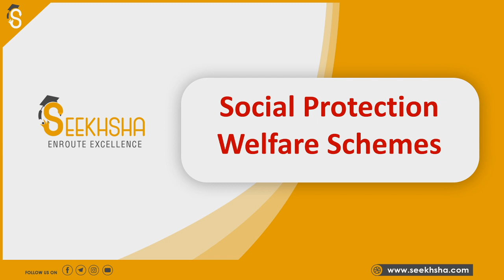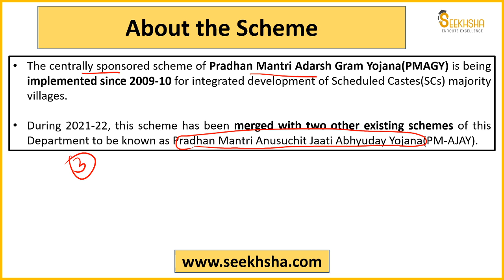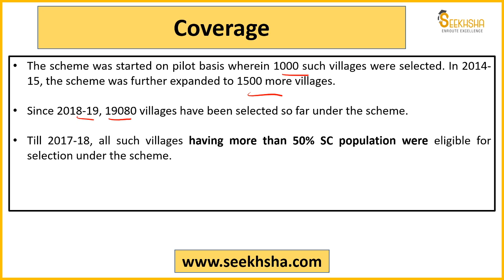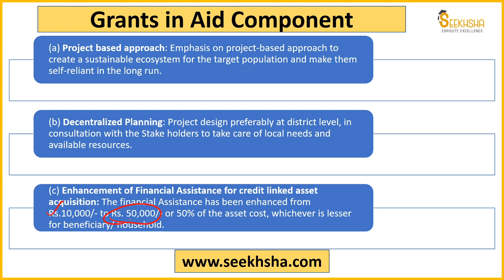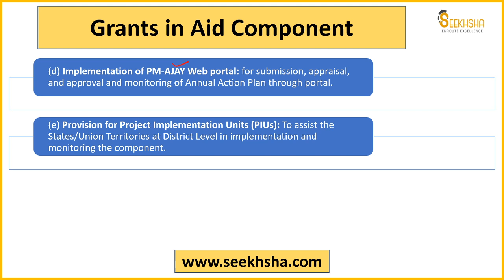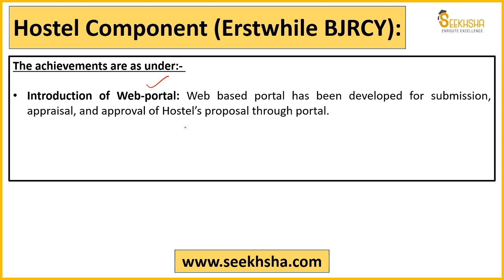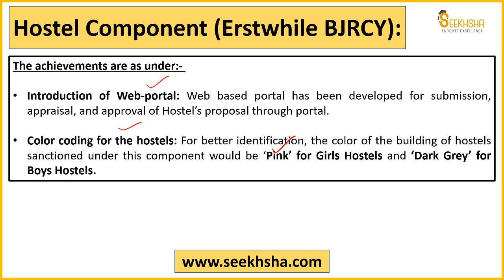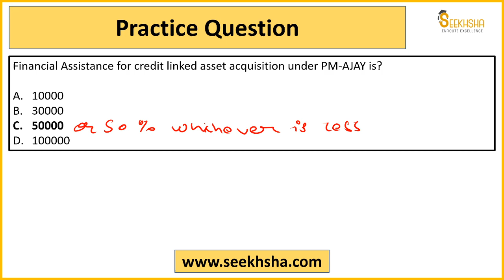Social Security- Pradhan Mantri Anusuchit Jaati Abhyuday Yojana(PM-AJAY) apfc upscepfo @SEEKHSHA​